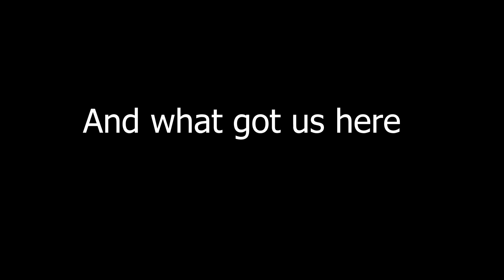Thank YOU | Deepwoken